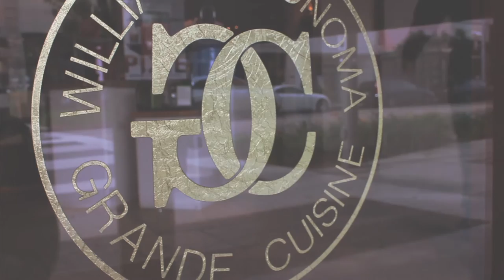Saturday Morning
Directed - TDUB951